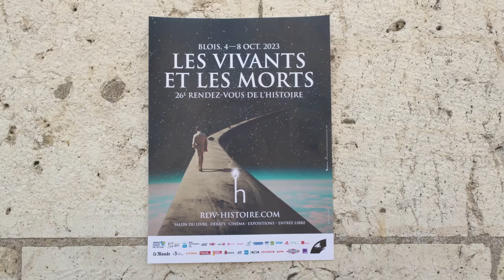Aïcha Limbada - La nuit de noces : une histoire de l'intimité conjugale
A l'occasion du 26ème 3rendez-vous de l'Histoire" à Blois, Aïsha Limbada vous présente son ouvrage "La nuit de noces : une histoire de l'intimité conjugale" aux éditions La Découverte. Rentrée Sciences-Humaine automne 2023.